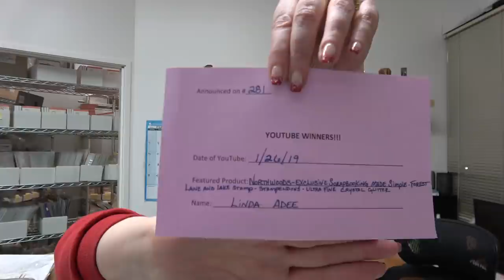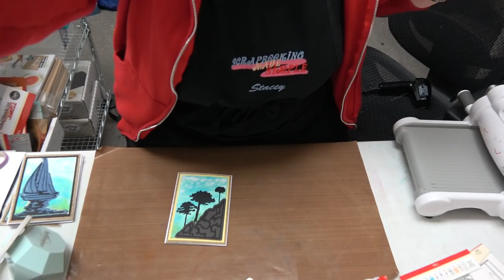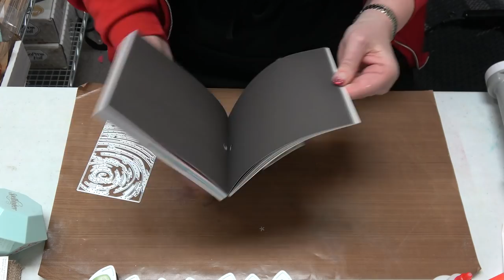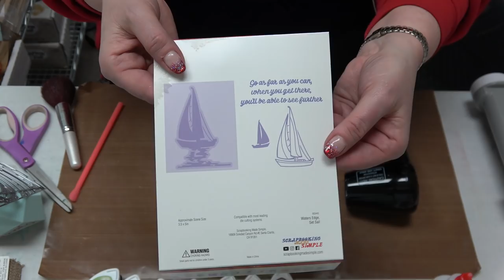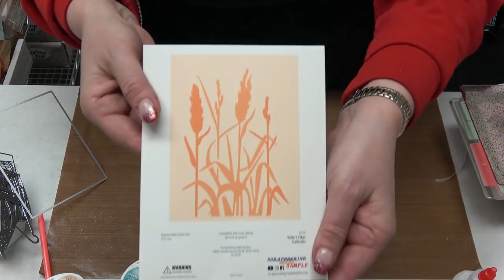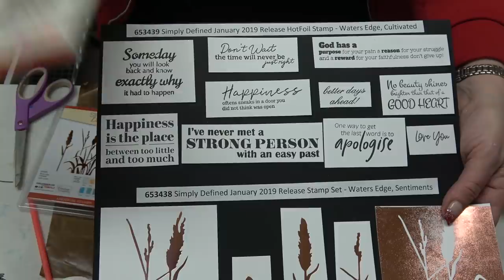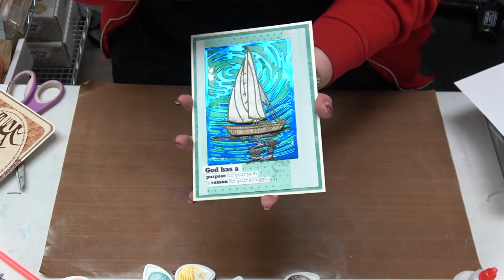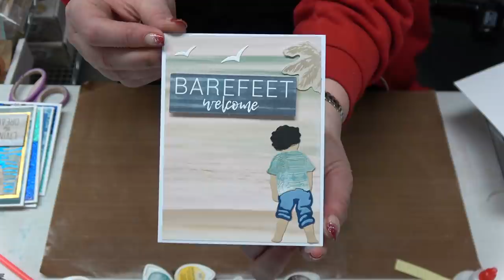#281 Painting with Embossing Powders & Simply Defined Dies, Stamps by Scrapbooking Made Simple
is where you will find these EXCLUSIVE Scrapbooking Made Simple products!

Guten Tag!  (Good Day in German!)  I am currently in Germany at the ahhhhhh-mazing Creative World Show!  but, that does not mean that there is not going to be class today!!!  If fact, it is time for the next release of Simply Defined Dies, Stamps and Foil Plates!!!

We are diving into nature with this water themed release inspired by my hubby, Michael aka Mr. SMS.  His dream is to one day live by water...a lake, a river an ocean.  It all works for him!  So being that it is going to be sometime before we can retire, I designed these dies to help pass the time until we can move by water!

We are also painting with Embossing Powders and the SMS Girls have once again out done themselves with their samples!!!  So, let's sail away into crafty happiness and I will be back for our live chat next week!!!

Smiles,
Stacey